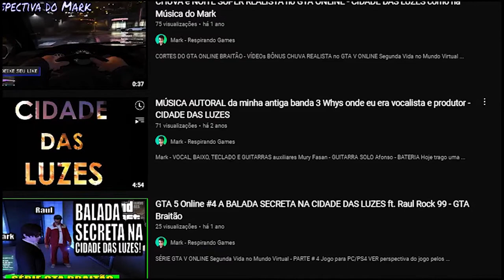TÁXI DRIVER, Um Filme Sobre Um Táxista Que Resolve Fazer Algo Contra a Podridão da Cidade, NetFlix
Taxi Driver – Motorista de Táxi 1976
Sobre o filme: No filme Táxi Driver, O motorista de táxi de Nova York Travis Bickle, veterano da Guerra do Vietnã, reflete constantemente sobre a corrupção da vida ao seu redor e sente-se cada vez mais perturbado com a própria solidão e alienação. Apesar de não conseguir fazer contato emocional com ninguém e viver uma vida questionável em busca de diversão, ele se torna obcecado em ajudar uma prostituta de 12 anos que entra em seu táxi para fugir de um cafetão.

Data de lançamento: 22 de março de 1976 (Brasil)
Diretor: Martin Scorsese
Orçamento: US$ 1,9 milhões

Emoções em Frames